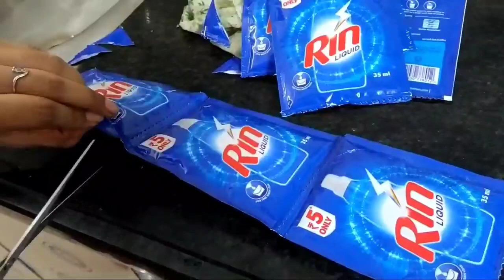మాతృ దినోత్సవ శభాకాంక్షలు/Chana Masala Curry/Kabuli Chana Curry